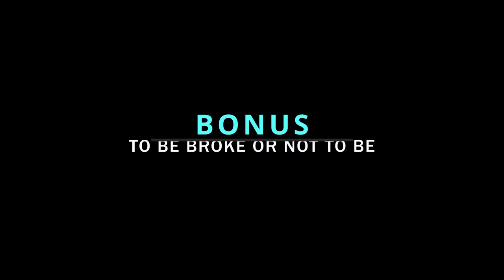Diablo 4 - I Killed Duriel 50 Times to Gear a New Character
In this diablo 4 video, I killed Duriel 50 times to build a new character. Was it worth it ?

hope this video helps, have fun !